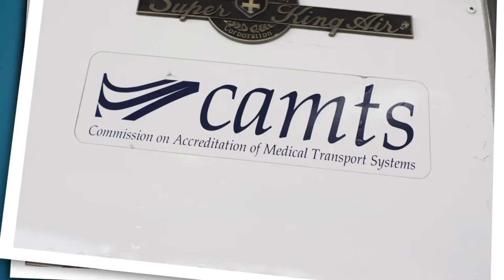Cook Children's Teddy Bear Transport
Cook Children's is supported by one of the busiest neonatal and pediatric transport programs in the nation, called Teddy Bear Transport. More than 3200 children are transported to Cook Children's every year from Texas and throughout the United States.